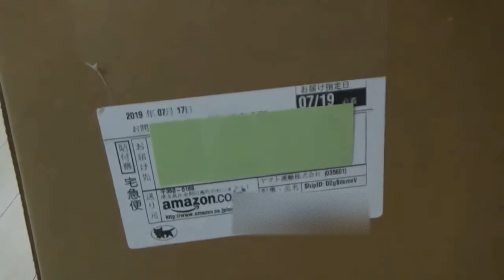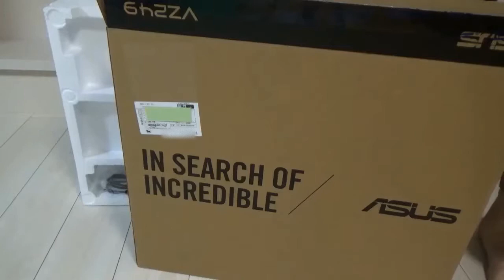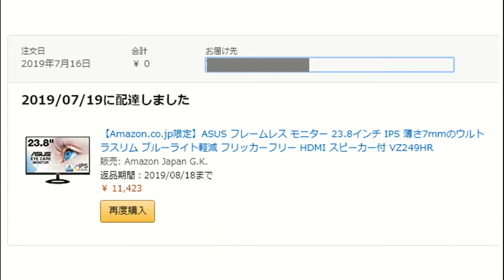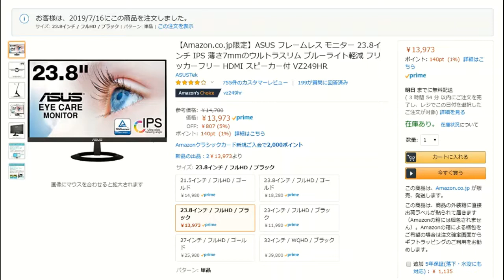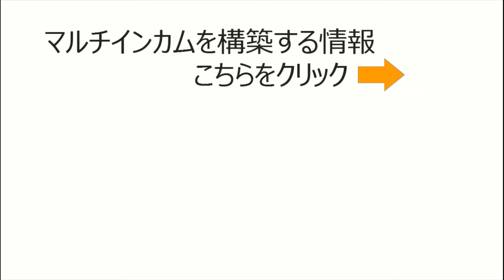ASUS製VZ249HR23.8インチ液晶ディスプレイ 開封＆レビュー 組み立て方法も紹介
ASUS VZ249HR↓

関連動画
ASUS製VZ249HR23 8インチ液晶ディスプレイ　音量・ボリューム調整のやり方

【Amazon限定モデル】ASUS製VZ249HR 23.8"IPS液晶モニタが格安価格で！年に一度のアマゾンプライムデーで購入♪